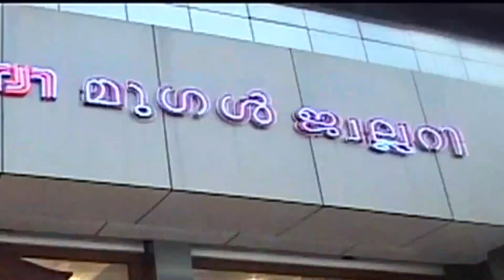ചെന്ത്രാപ്പിന്നി ഹയർ സെക്കൻ്ററി സ്‌കൂളിൽ പ്രവേശനോത്സവവും വിദ്യാർത്ഥികൾക്ക് അനുമോദനവും സംഘടിപ്പിച്ചു